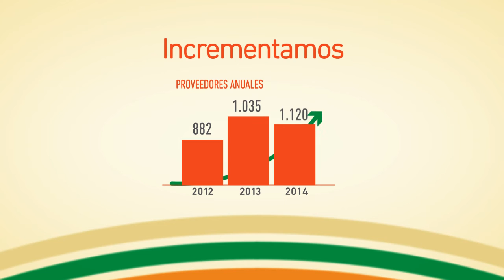Reporte de Sustentabilidad 2014 | Profertil